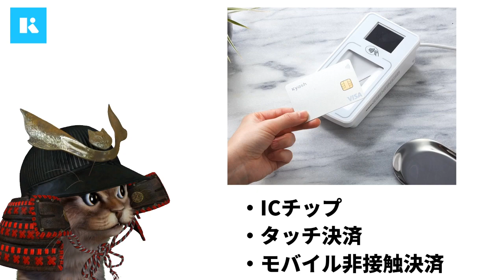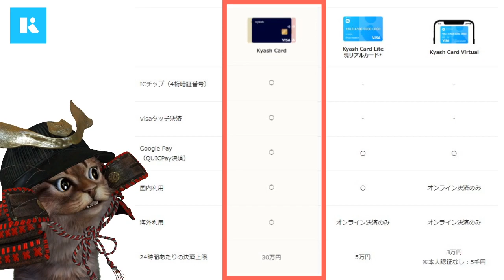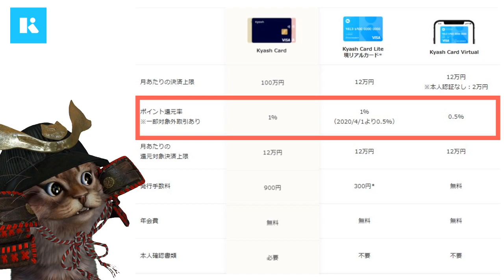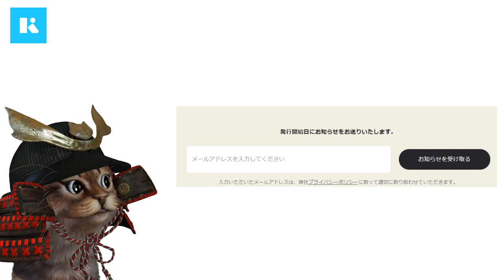新しいKyashの詳細が遂に明らかに！気になる機能やカードの発行手数料などかんたん解説【キャッシュレス】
Kyashのカード発行ならポイントサイト
「warau」の経由が今だけお得↓

使用機材
マイク：Rode NT1A
キャプチャーボード：I-O DATA GV-USB3
オーディオインターフェース：YAMAHA AG03